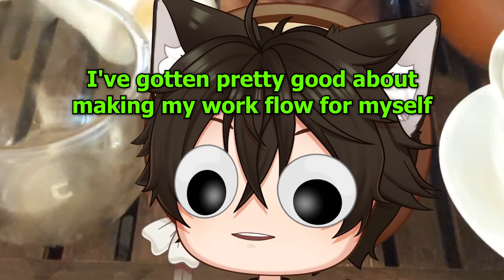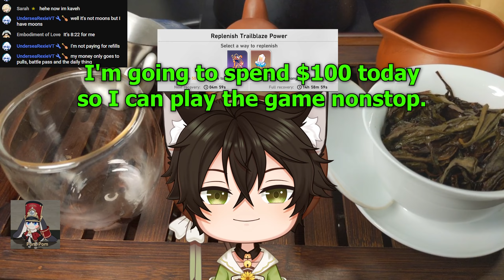Best of Vtuber DaiShimaVT #1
Stream highlights from April 2023. I've wanted to make highlights like this for awhile and I'm glad that I finally did. The clips are in order by the date the stream aired and I will include timecodes along with links to each full stream.

The streams include my chat & tea streams, Minecraft (both SMP & Skylbock on the NeoNetwork server), Genshin Impact, and Honkai Star Rail. I hope that you guys enjoy it and I am planning on doing one of these each month.

It is worth mentioning that the early clips are with my old microphone but I hope that you enjoy them all the same.

Don't have a discord?
To support me and the channel consider:
00:00 Chat & Tea 4/7/2023
00:47 Minecraft SMP NeoNeoNetwork 4/8/2023
01:37 Chat & Tea 4/9/2023
02:14 Genshin Impact 4/12/2023
02:29 Genshin Impact 4/13/2023
02:47 Chat & Tea 4/14/2023
03:15 Minecraft Skyblock w/ @UnderseaRexieVT NeoNetwork 4/15/2023
03:41 Chat & Tea 4/16/2023
04:33 Genshin Impact 4/19/2023
05:14 Minecraft Skyblock NeoNetwork 4/20/2023
06:02 Chat & Tea 4/21/2023
06:22 Minecraft SMP NeoNetwork 4/22/2023
06:44 Chat & Tea 4/23/2023
07:20 Honkai Sky Rail 4/26/2023
08:44 Honkai Sky Rail 4/27/2023
09:22 Chat & Tea 4/28/2023
09:41 Minecraft Skyblock 4/29/2023
10:13 Chat & Tea 4/30/2023